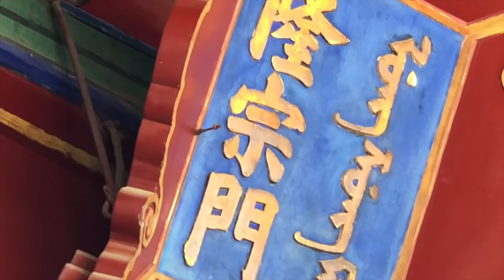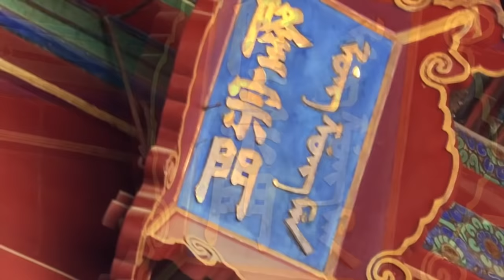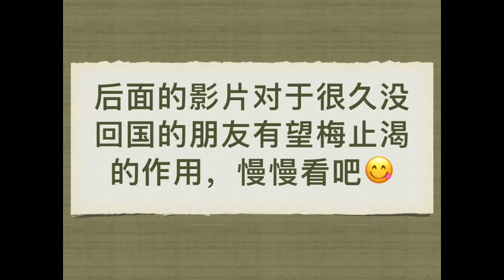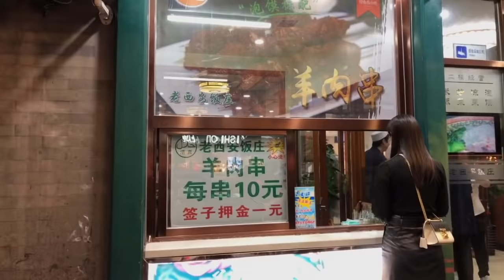澳洲移民生活系列 梦回北京 - 北京美食+故宫隐藏的故事《Danny的澳洲笔记》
接着上期的“梦游赞礼号邮轮”继续做梦，回到北京了，干什么呢？当然是各种美食 ^_^
另外跟着我的镜头看看故宫里面那些隐藏的超有意思的故事，记着Subscribe哟，或者关注微信订阅号 dannybiji 谢谢支持！